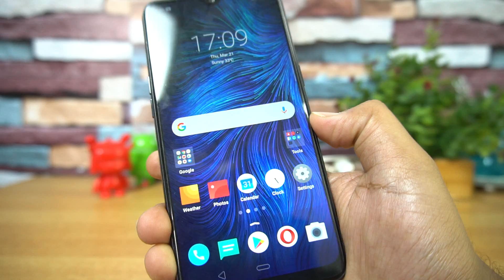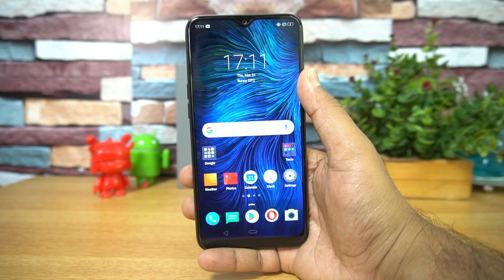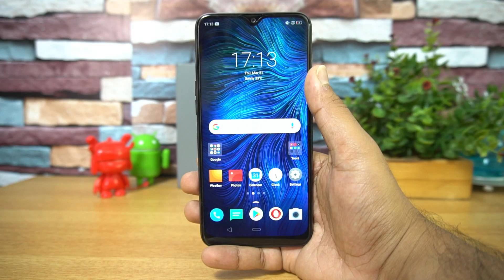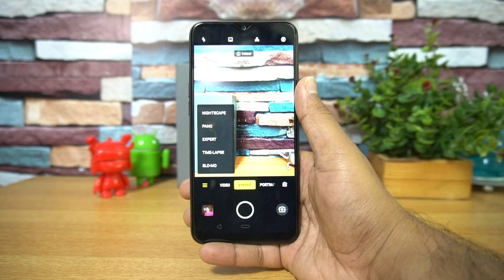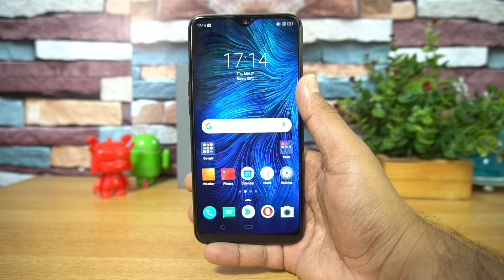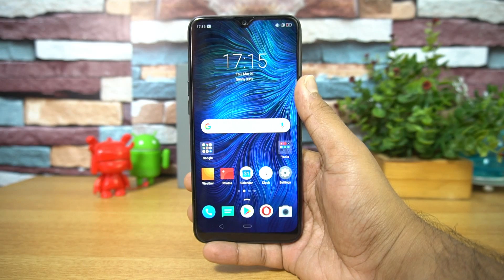Realme 3 Review in മലയാളം- ഒരു Powerful ബജറ്റ് സ്മാർട്ഫോൺ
Realme 3 is the latest smartphone from Realme in India and it comes for a price of Rs 8999 and here is the detailed review of the device in Malayalam.